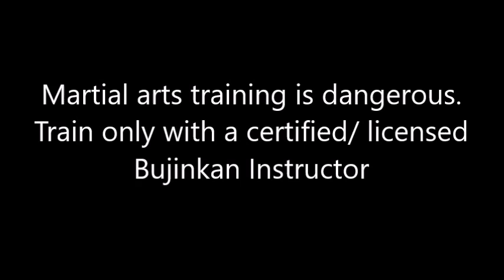Bujinkan Butoku Dojo training # 508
Training with a wakazashi while doing suwari gata